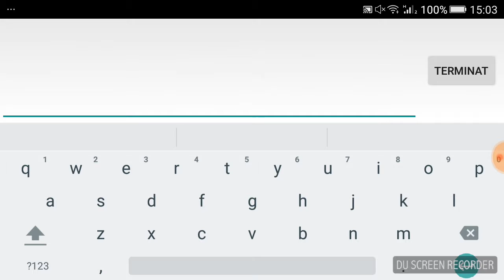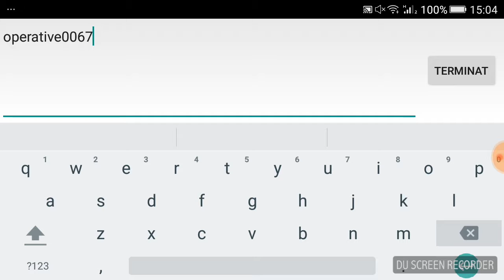Trivador românia joc 100% românesc la mulți ani românia